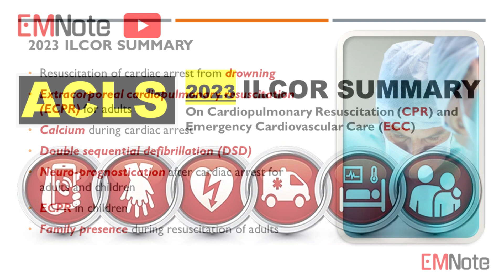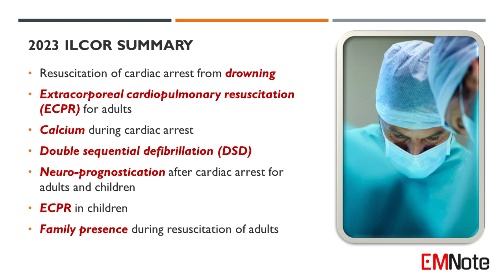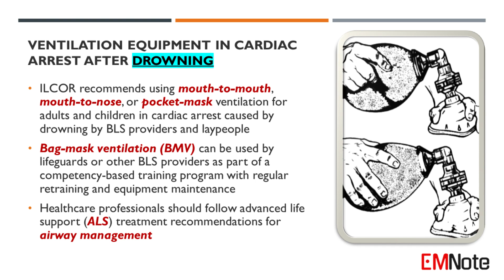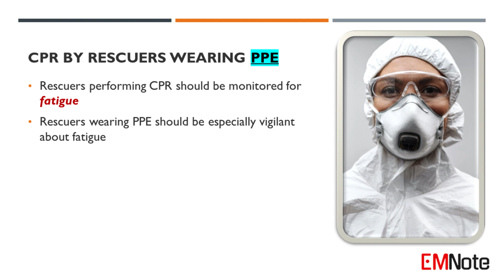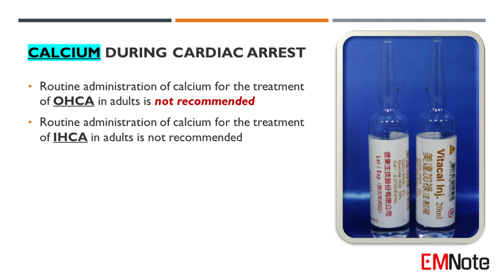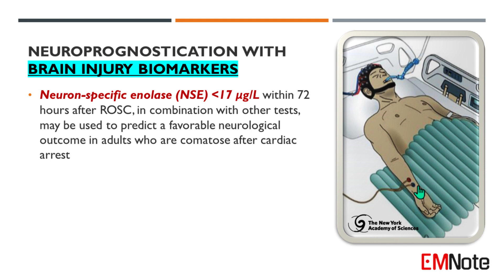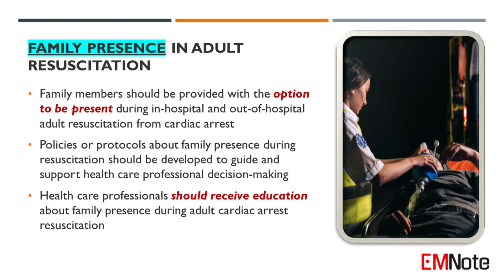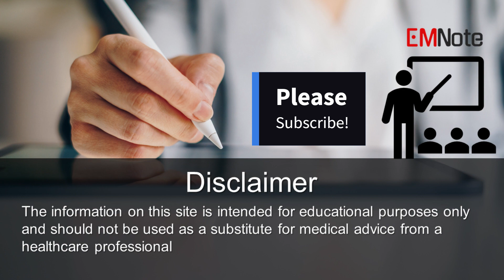2023 ILCOR Summary (ACLS)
2023 ILCOR Summary (ACLS):
2023 ILCOR Summary Statement on Cardiopulmonary Resuscitation (CPR) and Emergency Cardiovascular Care (ECC).
The International Liaison Committee on Resuscitation (ILCOR) plays a crucial role in reviewing and disseminating the latest advancements in cardiopulmonary resuscitation (CPR) and first aid science. This annual summary summarizes the comprehensive consensus on science and treatment recommendations developed by ILCOR task forces, which include resuscitation in unique scenarios such as cardiac arrest from drowning and extracorporeal cardiopulmonary resuscitation (ECPR). Additionally, topics about the use of calcium during cardiac arrest, double sequential defibrillation, and neuro-prognostication, are also included.  Hopefully, this summary will provide us with a deeper understanding of the latest scientific findings and guidelines in resuscitation medicine.
Topics covered in this video:
Resuscitation of cardiac arrest from drowning
Extracorporeal cardiopulmonary resuscitation (ECPR)
Calcium during cardiac arrest
Double sequential external defibrillation (DSED)
Neuroprognostication after cardiac arrest for adults
ECPR in children
Family presence during resuscitation of adults
By following these recommendations, hopefully we can improve the chances of survival in patients with cardiac arrest